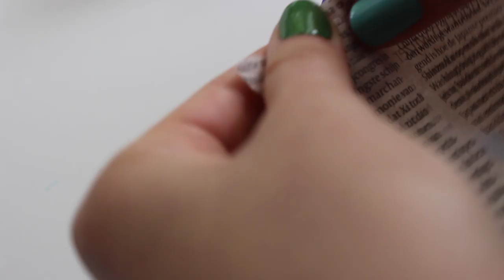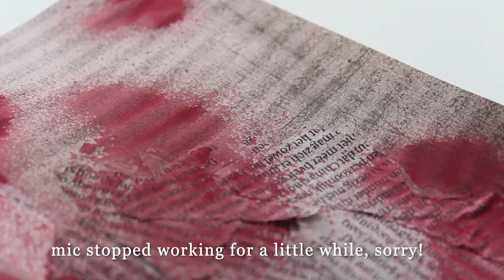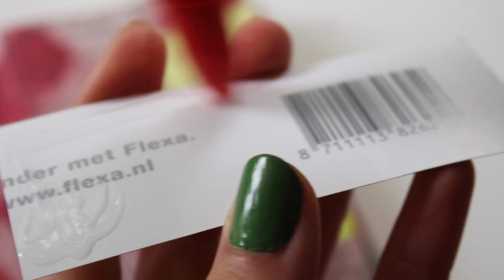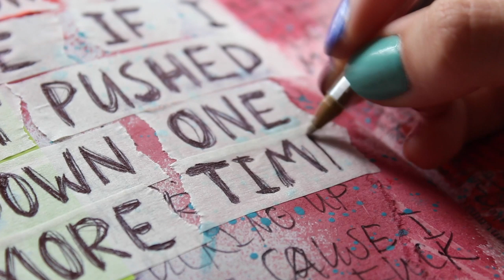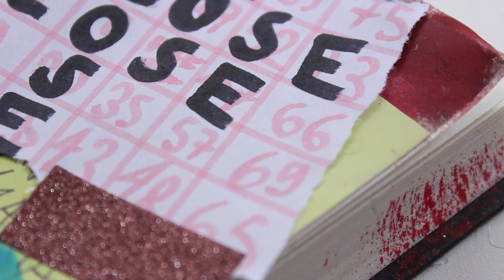Art Journal Inspiration #34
The lyrics I used (also the ones in the background) are from SWMRS's song "Lose Lose Lose". Definitely one of my favorite songs!

✿ FAQ ✿
Age: 18

✿ Social Media ✿
TikTok: @berberrz - which I do NOT use, but there are a lot of
other people posting my videos without my approval!